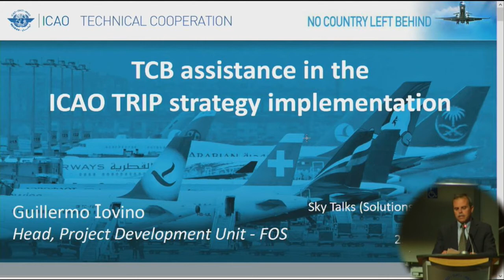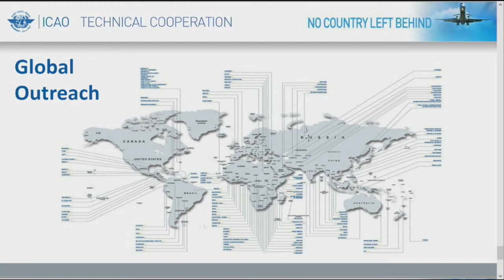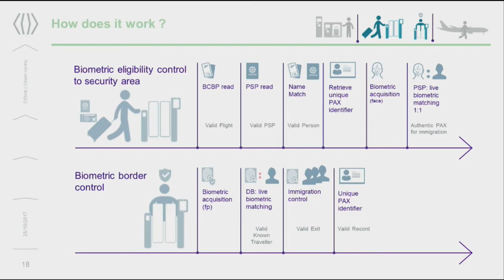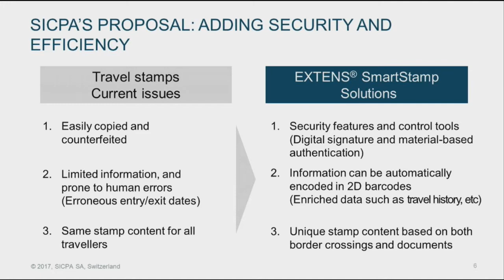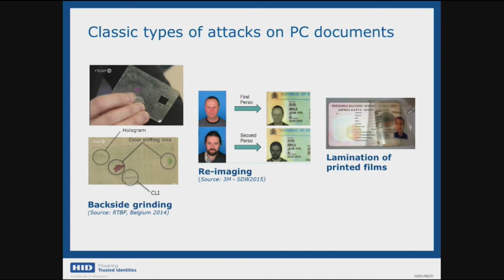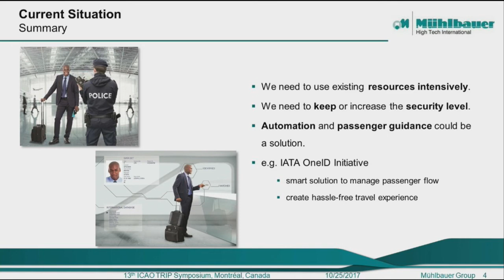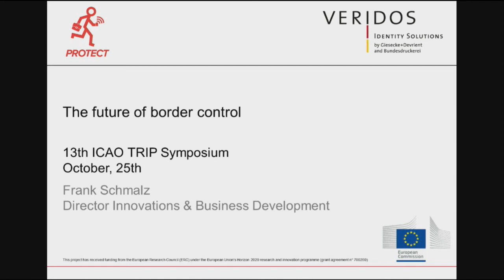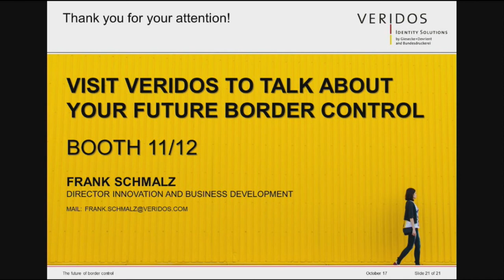icaoTRIP - SkyTalks Solutions Oriented Workshops Part 1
SkyTalk Solutions Oriented Workshops:

ICAO
Mr. Guillermo Iovino, Head of Project Development Unit, Technical Cooperation Bureau ICAO - TCB Assistance in ICAO TRIP strategy implementation

IDEMIA
Mr Christophe Rapine, Head of Borders

SICPA
Mr Laurent Loup, Product Manager ISS

HID Global
Mr Vincent Gourmelen, ID cards Solutions Manager

Mühlbauer
Dr. Mike Bergmann, Software Project Manager

Veridos
Mr Frank Schmalz, Director Innovations & Business Development